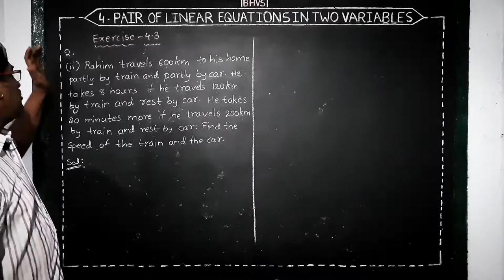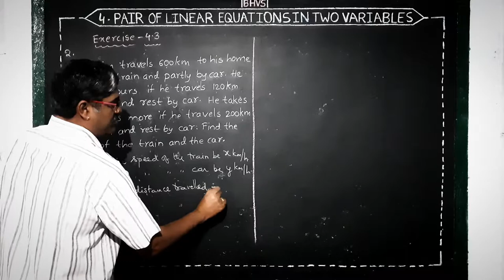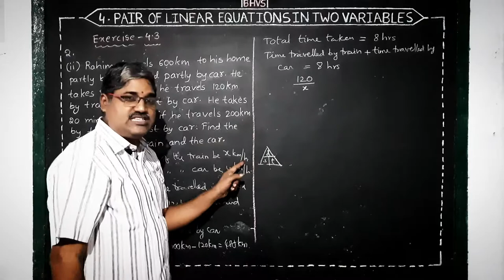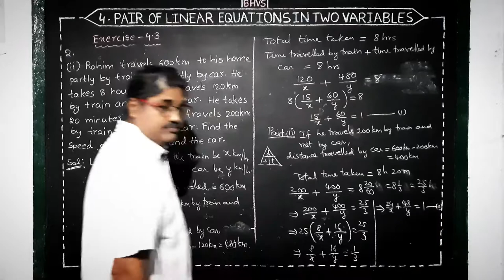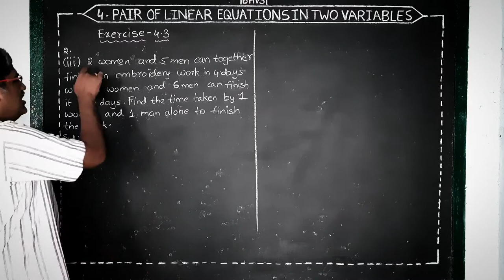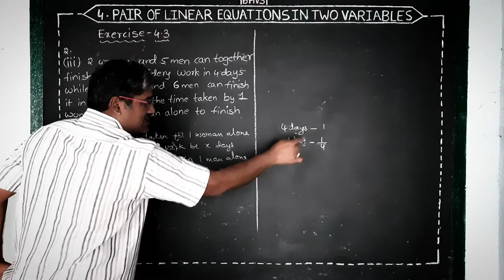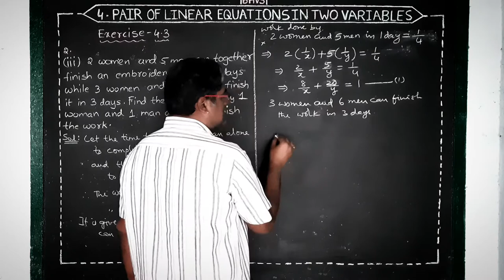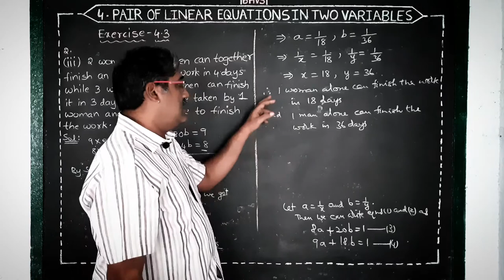Chapter -4- POLE part -12